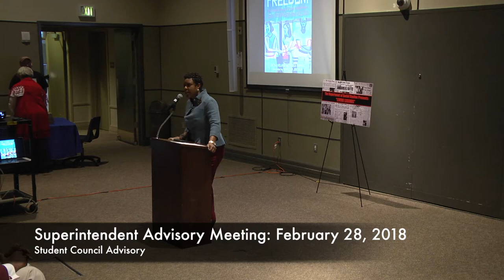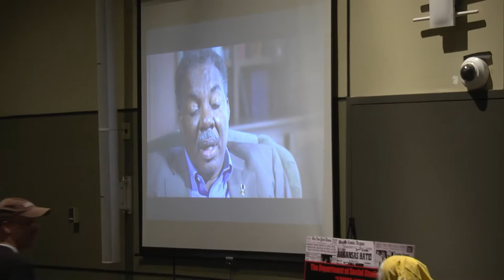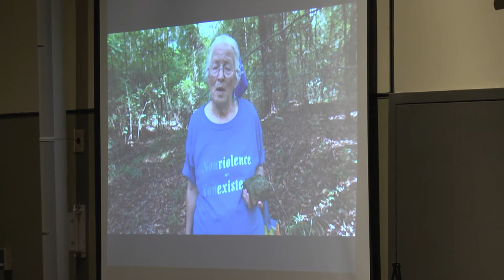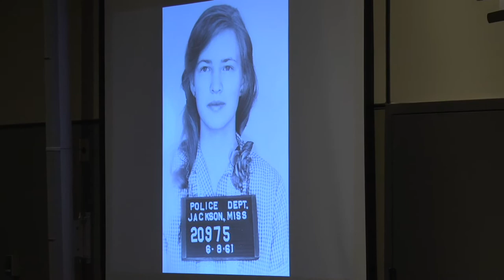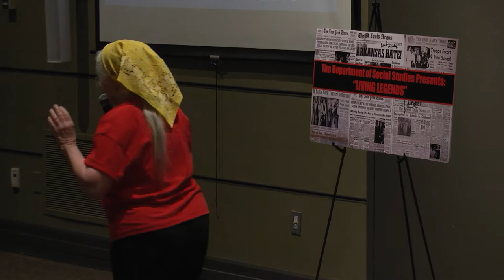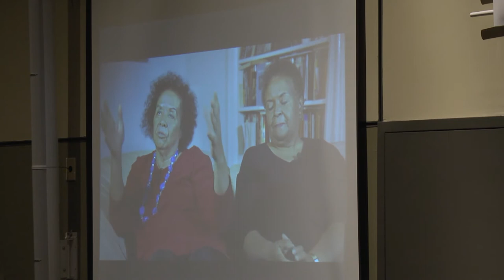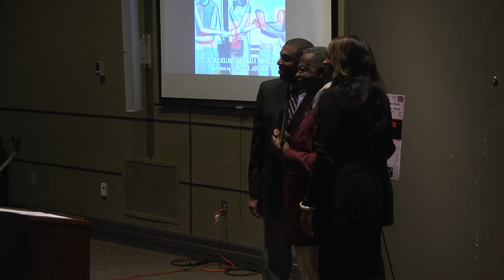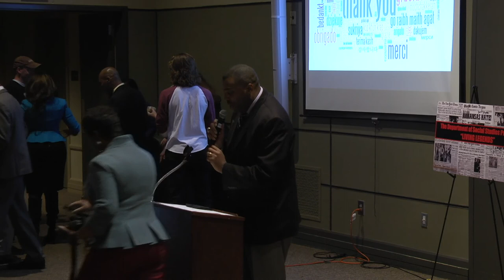Superintendent Student Advisory - February 28, 2018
Superintendent of Clayton County Public Schools (CCPS), Dr. Morcease J. Beasley, hosted the final meeting with the Superintendent’s Student Council Advisory for the 2017-18 school year on Wednesday, February 28, at the CCPS Performing Arts Center.

As part of the meeting, student representatives were treated to a special presentation by Civil Rights Leader and author, Joan Trumpauer Mulholland, best known for her contributions as a Freedom Rider in the late 1950s and early 1960s, as part of the districts’ Black History Month Celebration. Organized by the Social Studies Department as part of the department’s annual Living Legends Events, Ms. Mulholland treated the attendees to historical firsthand recollections of events such as lunch counter sit-ins, as well as personal interactions with other civil rights leaders such as Martin Luther King, Jr. and Georgia Congressman John Lewis. In addition to the phenomenal presentation, each attendee received a signed copy of her book “She Stood for Freedom: The Untold Story of a Civil Rights Hero, Joan Trumpauer Mulholland.”

As the meeting advanced, the CCPS Social Studies Department also recognized: Mr. George McKibben as one of the first African-American teachers to teach at an all white CCPS school (Jonesboro Junior High) in 1967, Ricky Clark (Jonesboro City Manager), Detrick Stanford (Clayton County Chief Operating Officer) and Sylvia Redic (Morrow City Manager) for providing over 130 CCPS students an opportunity to participate in a private screening of the movie Black Panther at the AMC Southlake 24 Movie Theater in Morrow and Clayton County Commissioner Felicia Franklin-Warner for her many notable contributions in support of the school system.

As the meeting came to a close, CCPS Nutritional staff member, Kelly Wall, shared with students current and future improvements to school breakfast and lunch menu options as a result of student survey results from earlier this year.